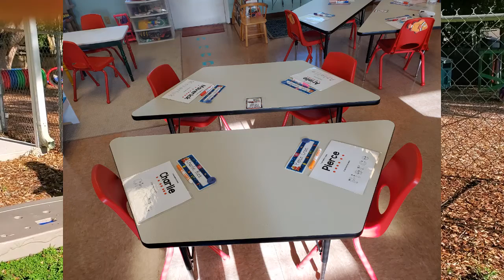Uplifting Word-August 26, 2020